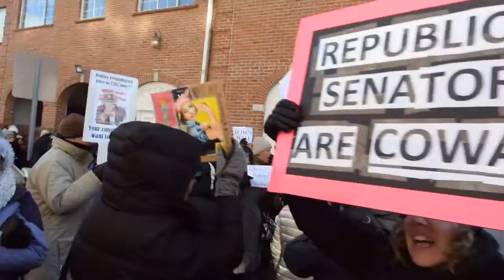Protest at Rep.Frelinghuysen's Morristown office, Feb. 10, 2017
Demonstrators brought a 5,000-signature petition to Rep. Rodney Frelinghuysen's (R-11th Dist.) office in Morristown, requesting a town hall meeting. Video by Bill Lescohier for MorristownGreen.com, Feb. 10, 2017.